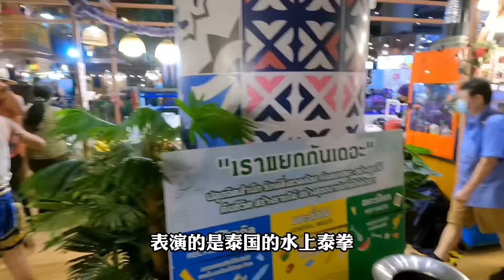宋干节第二天来曼谷暹罗天地看一看，正好赶上了精彩的水上泰拳表演，周围的观众大呼过瘾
暹罗天地绝对是节日期间曼谷市内游览的好去处，因为那里不但有灯光和舞蹈表演，有时还能赶上精彩的水上泰拳表演，周围气氛非常活跃，吸引了大量的泰国本地人和外国游客。